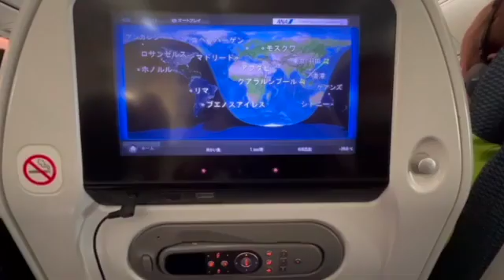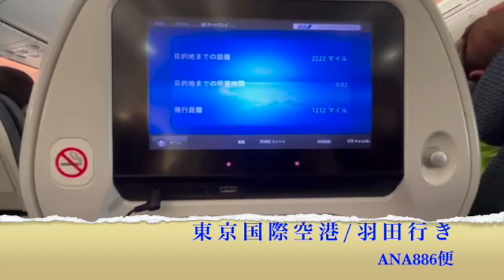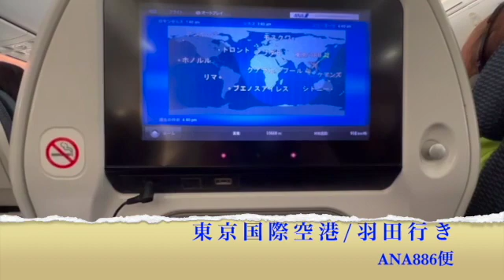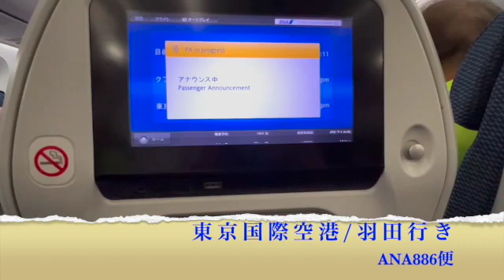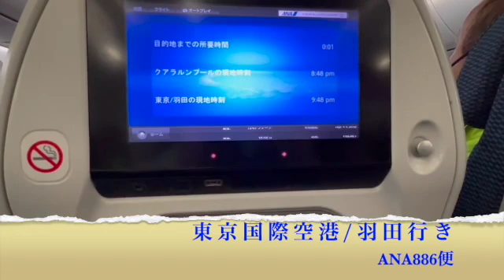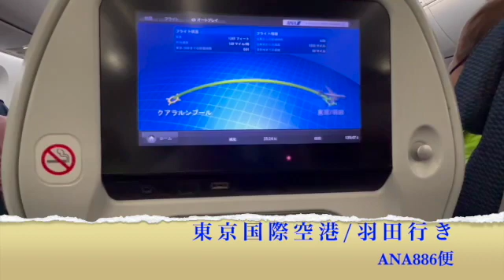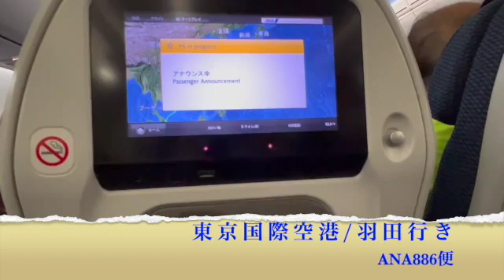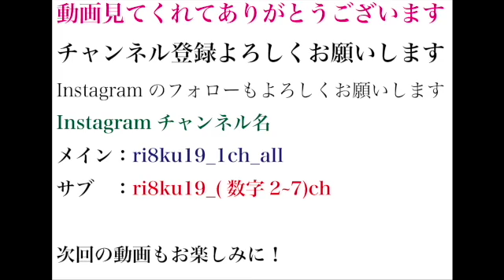Air Asia X、ANA、 Skymark airlines！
0:09 AirAsia X 523便
4:15 ANA886便
13:45 Skymark Airlines711便

2023年07月21日(金)から2023年07月26日(水)に行きました。
Air Asia X 523便(D7 523)、ANA 886便(NH 886)、Sky mark Airlines 711便(BC 711)